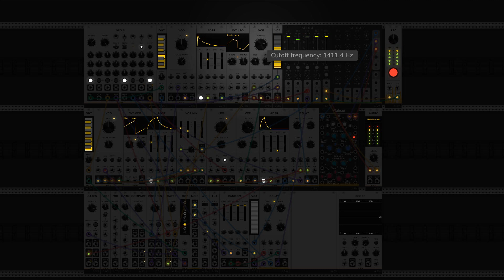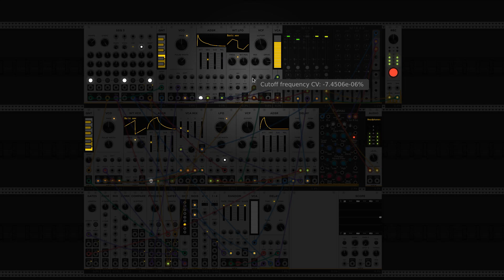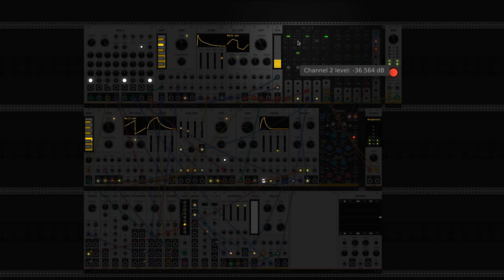Larble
Another simple loop with the vcv fixed rack from both@OmriCohen-Music's fortnight challenge and added monthly challenge with the whole tone scale